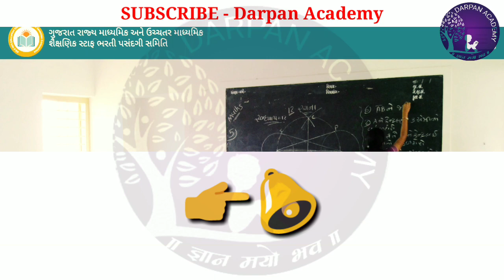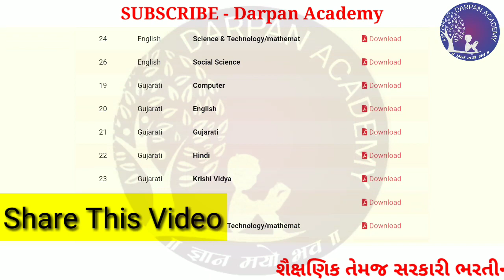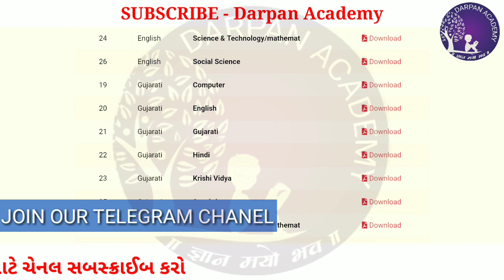માધ્યમિક શાળા ફાળવણી જાહેર | GIA SECONDARY SCHOOL ALOCATION LIST DECLARED | જુઓ તમારી શાળા